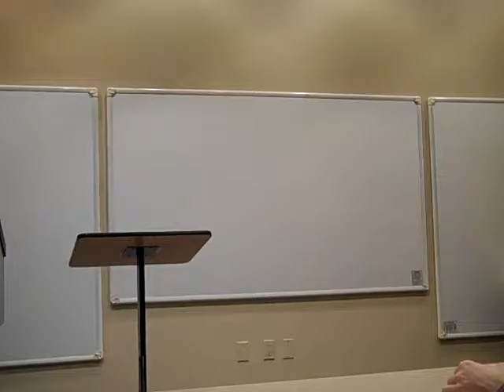How To Debate in the Irish Times Format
The Irish Times Champions teach their strategy for debating in the Irish Times style at King's College in the Empire State Building.